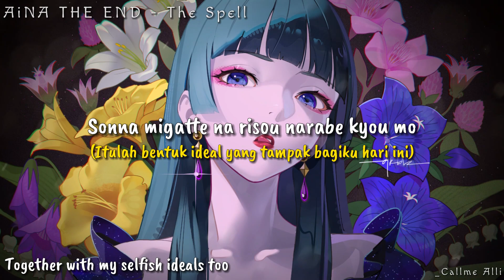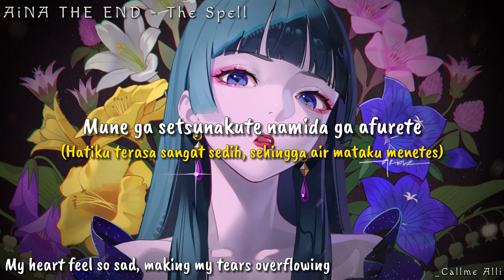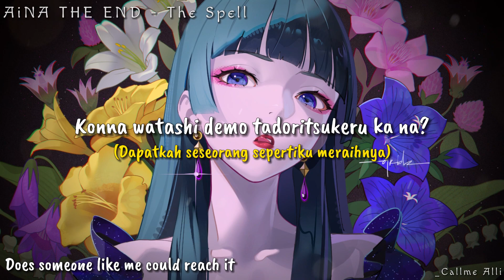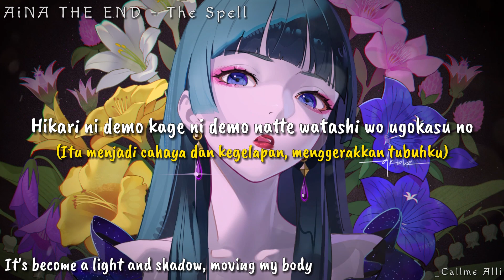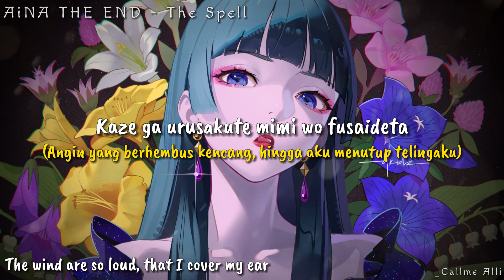AiNA THE END - The Spell (Lyrics / Romaji, Indonesia, English)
Cover Ver. : -

Anime : The Apothecary Diaries / Kusuriya no Hitorigoto
Singer : AiNA The End
Song   : The Spell
Cover  : -